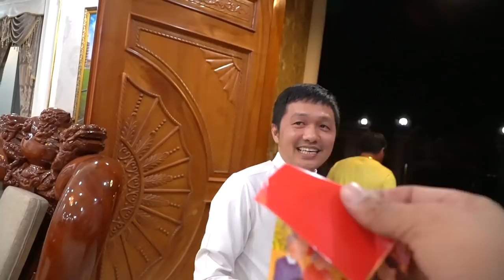Mercedes GLC300 2020 giao xe về cho "Sếp Bự" tham quan biệt thự dát vàng siêu to khổng lồ siêu đẹp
GLC300 2020 với nhiều năng cấp mới như hệ thống giải trí MBUX giao tiếp với xe qua giọng nói, hệ thống âm thanh vòm Burmester cho âm thanh sắc nét , động cơ 2.0l thế hệ mới với hệ thống tăng áp kép cho công suất lên đến 258hp.
Giá xe :
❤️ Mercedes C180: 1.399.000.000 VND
❤️ Mercedes C200 Exclusive: 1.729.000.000 VND
❤️ Mercedes C300 AMG : 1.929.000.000 VND

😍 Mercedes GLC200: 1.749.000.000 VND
😍 Mercedes GLC200 4Matic: 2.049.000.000 VND
😍 Mercedes GLC300 4Matic: 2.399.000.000 VND

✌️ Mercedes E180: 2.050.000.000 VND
✌️ Mercedes E200 Exclusive : 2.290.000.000 VND
✌️Mercedes E200 Sport: 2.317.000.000 VND
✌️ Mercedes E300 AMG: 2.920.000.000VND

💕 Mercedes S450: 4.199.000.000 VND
💕Mercedes S450 Luxury: 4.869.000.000 VND
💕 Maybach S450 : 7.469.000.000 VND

👌 Mercedes GLS450 4Matic: 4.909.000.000 VND